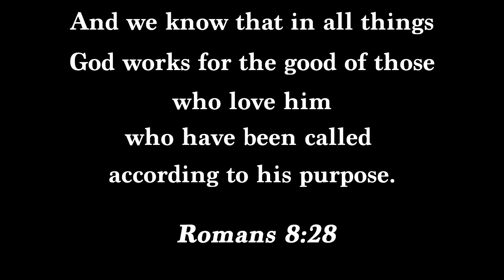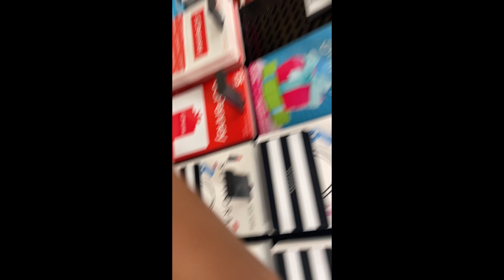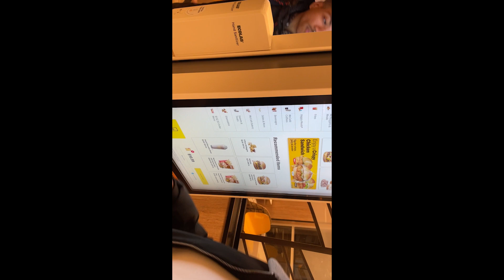This Actor tried to fight me!